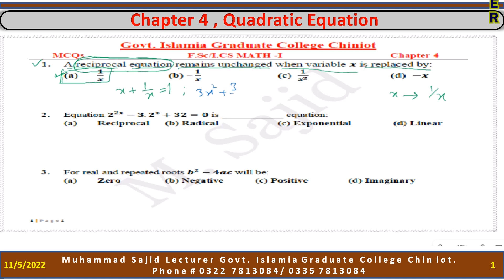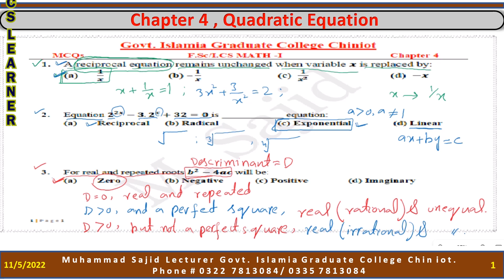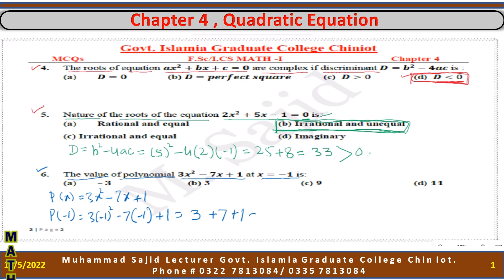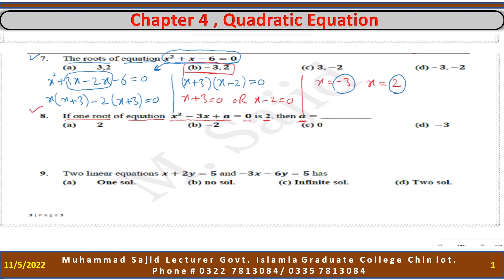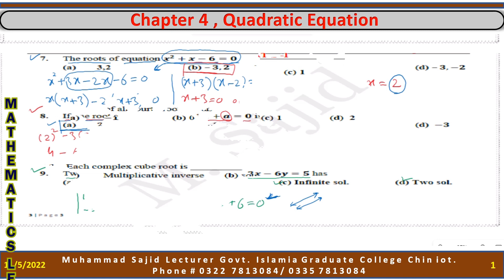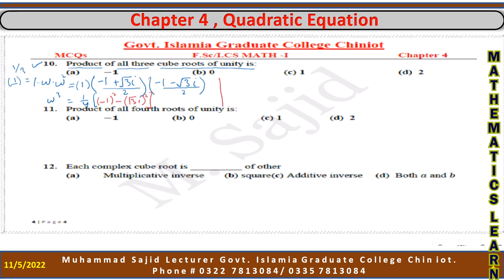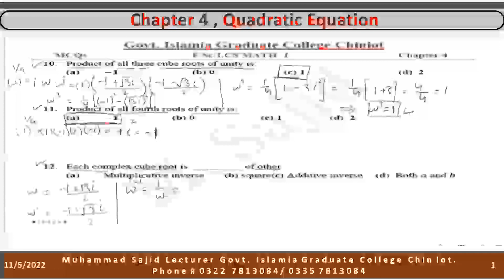F.Sc Math Part 1, Chapter 4, MCQs Part-1 . Muhammad Sajid|| Mathematics Learner.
I solve the most important MCQs related to solution of quadratic equation.  Properties of cube roots and fourth roots of unity, develop the relation ship between roots and coefficients of quadratic equation.
I hope this video is being very useful for intermediate students.